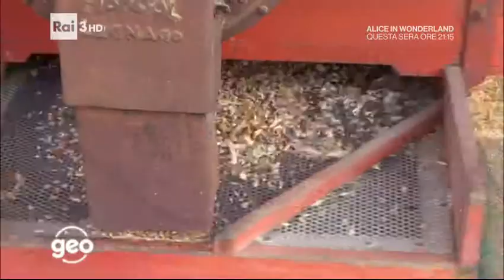I Colli Bolognesi